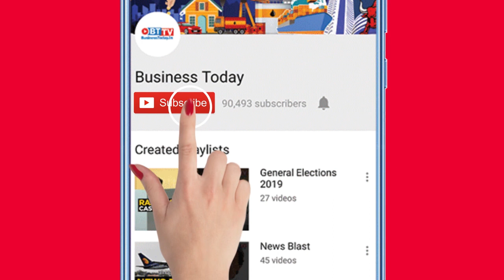PM Modi launches the rural ownership scheme; Calls it a 'historic move'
PM Modi  launched the rural ownership scheme virtually, yesterday. The scheme, known as 'Svamitva' will enable physical distribution of property cards. He said it aimed to transform rural India. According to the government, 763 villages will be the beneficiaries of this scheme. Watch the video for more.